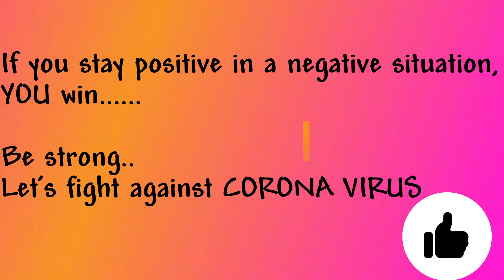corona pac man game Message | Stay Home Stay Safe | MeethoMeeSravanthiKrishna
Please be at home and stay safe as cases are increasing day by day...Only in case of emergency step out by taking necessary precautions.

Will upload soon with new video...